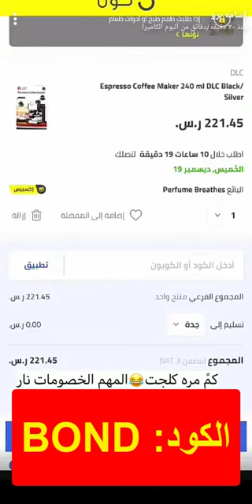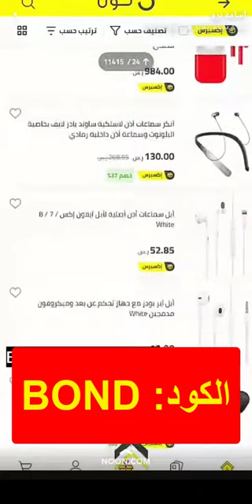اسامة برو: كل ما تحتاج معرفته عن طريقة تفعيل كود خصم متجر نون (Bmw3) نون ديلي الإمارات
(Bmw3) اسامة برو: كل ما تحتاج معرفته عن طريقة تفعيل كود خصم متجر نون

Bmw3

أسامة برو يشاركنا منتجاته الشرائية من متجر نون دوت كوم، وكل ما تحتاج معرفته لتفعيل كود الخصم من متجر نون Bmw3، حمل تطبيق نون الآن وافتح الصفحة الرئيسية، نون من زمان إلى الآن مستمر بالخصومات، من 10 بالمائة إلى 80 بالمائة

لا يفوتكم عروض قوية في يوم عيد ميلاد متجر نون الثالث،استمتع بخصومات على جميع الفئات، بالإضافة إلى كود خصم نون أسامة برو Bmw3 من متجر نون دوت كوم ، يقدم متجر نون دوت كوم خصم إضافي يبدأ من 10 بالمائة على أغلب الفئات.

الأقسام الموجودة بمتجر نون
نون عملت رابط خاص بكل قسم فلا تضيع الوقت والجهد في البحث عن ما تريد، فمثلا انت سيدة منزل وتريدين أدوات مطبخ، ففي قسم البيت كل ما تحتاجينه للبيت العصري بأفضل العروض، أنت بنت وتحتاجين ميكب، فهناك رابط خاص بكل أدوات التجميل،

كود خصم نون دوت كوم أسامة برو Bmw3 على الإلكترونيات:
كود خصم نون دوت كوم أسامة بروBmw3 تجد لدينا كل إحتياجاتك من إلكترونيات، لاب توب، وهاند فري، وجوالات، وشاشات عرض، والكاميرات، وتسجيل الفيديو، وأجهزة التابلت، وألعاب الفيديو، اكسسوارات الجوالات والتابلت.

كل ما يحتاج إليه البيت العصري نونها مع نون بكود خصم أسامة برو Bmw3 :
ويشمل كود خصم نون دوت كوم أسامة برو Bmw3، أدوات مطبخ والطعام، ومستلزمات السرير، وديكورات المنازل، والأجهزة المنزلية، وتخزين وتنظيم البيت، لا تفوتكم عروض نون القوية على أدوات المطبخ وعروض المنزل بشكل عام، عروض قوية لا تفوتكم عروض المطبخ والبيت من متجر نون بكود خصم نون دوت كوم أسامة برو Bmw3.

يامحبين العطور كود خصم نون دوت كوم أسامة برو Bmw3 على أحدث العطور:
نون لديها كل الماركات العالمية بأفضل الأسعار والخصومات، عروض غوتشي ما لها مثيل كل ما تحبون من العطور مكانكم هو نون، عروض هائلة جداً بالإضافة إلى كود خصم نون دوت كوم أسامة برو Bmw3.

أما محبي العطور الشرقية فبراند نيه هو هدفكم، فهنا مكانكم في نون مع كود خصم نون دوت كوم أسامة برو Bmw3، أقوى العروض والخصومات،  كل هذا وأكثر من متجر نون بالسعودية وبالأمارات وبمصر.

نونها مع نون وكود خصم نون دوت كوم أسامة برو Bmw3 وعروض الأزياء:
ليس هذا فقط لدى كود خصم نون دوت كوم أسامة برو Bmw3، للأزياء نصيب وافر لدى متجر نون، لديها ملابس حريمي، وملابس رجالي، وملابس أطفال، بجميع المقاسات، وبأفضل الأسعار للبرندات العالمية، وبأحدث خطوط الموضة.

فكل ما تحتاج إليه تجده داخل نون دوت كوم بالإضافة إلى كود خصم نون دوت كوم أسامة بروBmw3  يضيف 10% خصم إضافي على المنتجات، فمتجر نون دوت كوم أسامة بروBmw3 ليس لديهم خدمة التوصيل السريع وتحديد ميعاد التسليم فقط، ولكن لديهم خدمة إضافية نون إكسبرس، تجدها بأسفل المنتج عند الطلب، وهي تعني أن الشيئ الذي تريد شراءه متوفر بمستودع نون دوت كوم، مما يجعله يصلك بأقصى سرعه.

فقط اتصل بنا لطلب المنتج أو الاستفسار ونونها مع نون بكود خصم نون دوت كوم أسامة برو Bmw3 من متجري أونلاين، يصلح أيضا مع خدمة التقسيط بدون فوائد، كل هذا وأكثر من متجر نون، عند اتصالك بخدمة العملاء، أو الطلب أونلاين من صفحة متجر نون، سارع قبل فوات الأوان لستفيد بالأسعار والخصومات.

كيفية الطلب من متجر نون
فلنضرب مثل مكنة اسبرسو بها خصم 55 بالمائة فأصبح سعرها بعد الخصم 221.45  ريال، نضيفها إلى العربة ونضغط إتمام الشراء، وسنجد نون أصبح لديها التوصيل مجاني، ثم ندخل كود الخصم وسنرى باقي المميزات، فأصبح السعر 199 ريال.